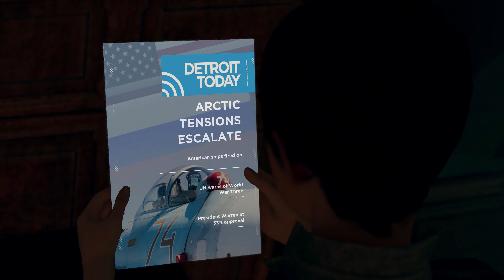【DETROIT BECOME HUMAN】 『EP_17 Zlatko』 Best Ending Walkthrough Maybe? - 🤩 RTX 3080, 4K, 60FPS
❤️If you liked the video, please LIKE. It would mean so much to me :D
 This was a game that I thought "I really want to play this again when I get a RTX3080"
Finally I got one, and "Wow" The game looks even more beautiful. Good job, Nvidia.